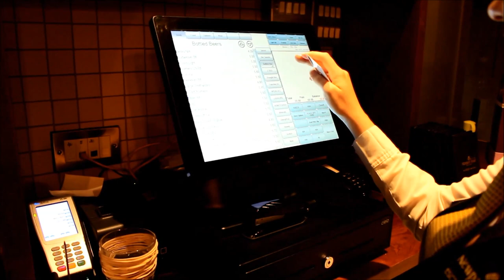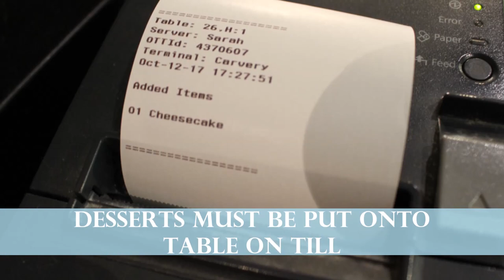Terrace snack service newpark Hotel Kilkenny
Terrace snack service newpark Hotel Kilkenny Staff training video